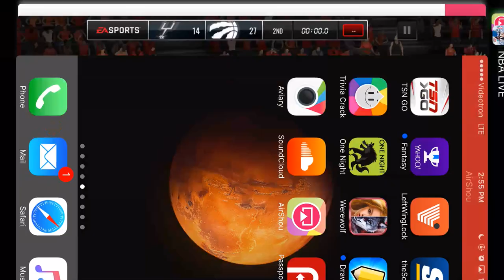98ovr MASTER BILL RUSSELL + CONF FINALS MASTERS!! H2H GAMEPLAY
What's going on guys! The Finals are here! Conf Finals Klay/Love and Ultimate Playoffs Master Bill Russell! Some H2H gameplay on my lunch!

Don't forget to check out my boy 4katosh Gaming for all the best gameplay tips and tricks!